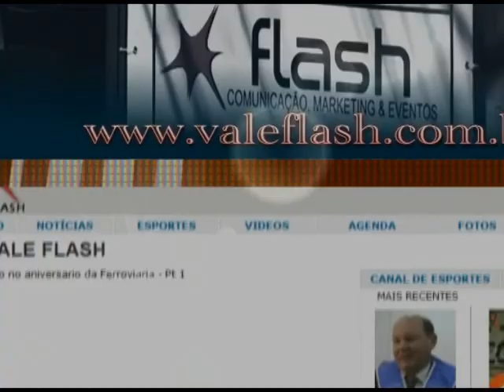JOÃO RIBEIRO FALA AO VALEFLASH - Nº 2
por MARCELO SANTOS